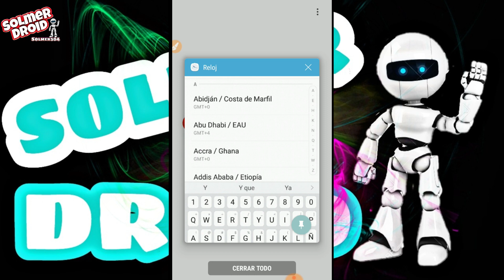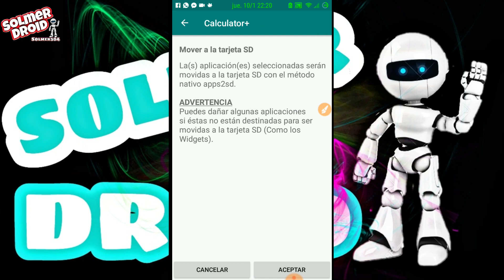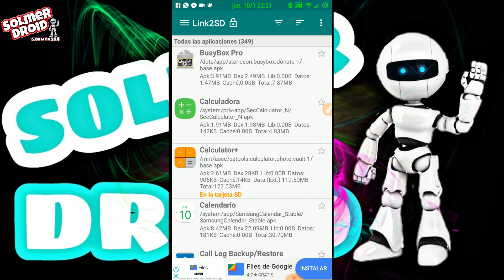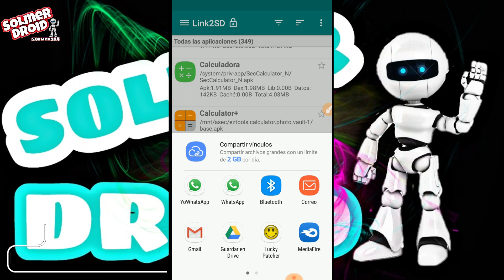Como Mover Aplicaciones a la Tarjeta SD (Tarjeta de Memoria) | Ganale Espacio a tu Celular-Solo Root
Importante leer

Nota Importante.
SI NO ERES USUARIO ROOT NO PODRÁS MOVER LAS APLICACIONES A LA TARJETA SD

A continuación es este vídeo te enseño a como mover aplicaciones a nuestra Tarjeta SD, aplicaciones pesadas que te quitan mucho espacio en tu dispositivo de esta manera podrás tener mayor espacio en tu dispositivo para que sigas tomando fotos y gravando vídeo o lo que a ti te guste.

Tu Donación me Ayudara a Seguir Creciendo Como Canal, de esta manera me ayudas a tener un mejor equipo de Trabajo Para el Canal y asi Poder Subir Contenido de una Mejor Calidad Para que Tengas una Mejor Experiencia... Gracias😉